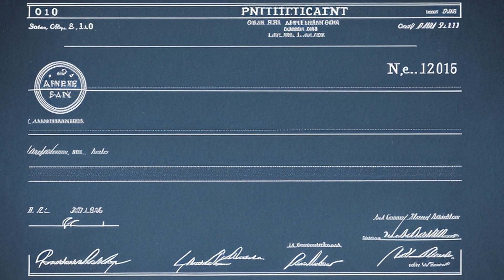Chou v. University of Chicago (2001) Overview | LSData Case Brief Video Summary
The case is about a dispute over inventorship of patents related to an avirulent herpes simplex virus vaccine. The plaintiff sued the defendant and others for correction of inventorship under 35 U.S.C. § 256, seeking to be named as the sole inventor on the '688 patent or as a co-inventor along with the defendant. The defendant argued that the plaintiff cannot sue for correction of inventorship because she was obligated to assign her inventions to the University as per their administrative policies. The court ruled that the plaintiff has standing to sue for correction of inventorship under § 256, despite being obligated to assign her inventions to the University.

Chou v. University of Chicago (2001)
254 F.3d 1347